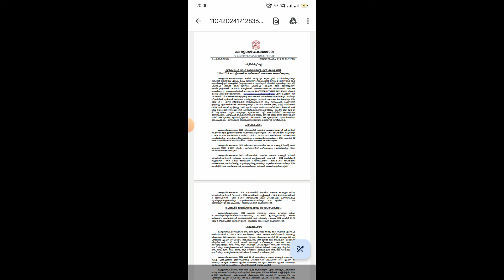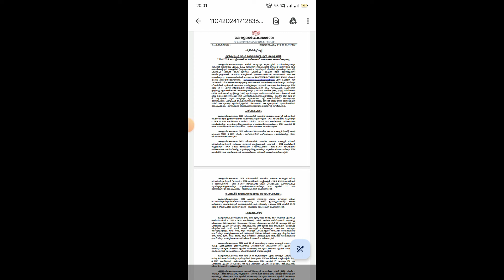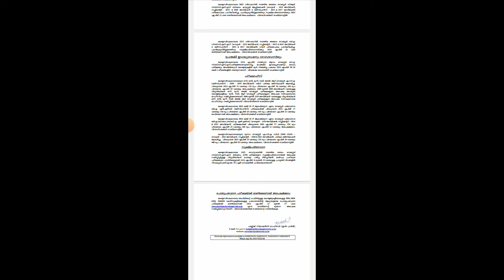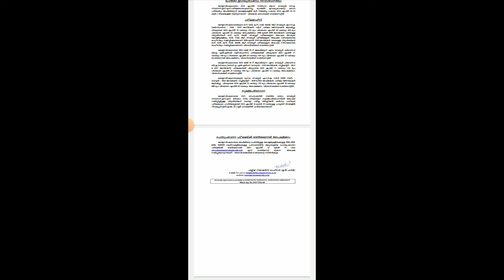kerala university today updates 11/04/2024